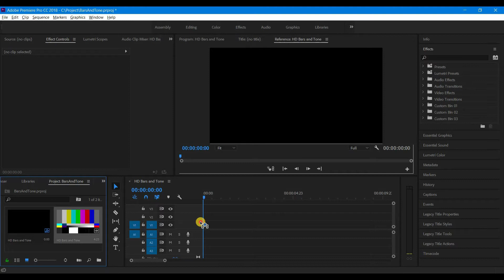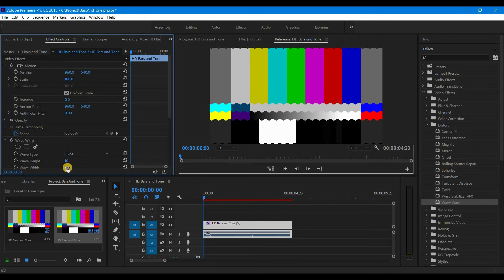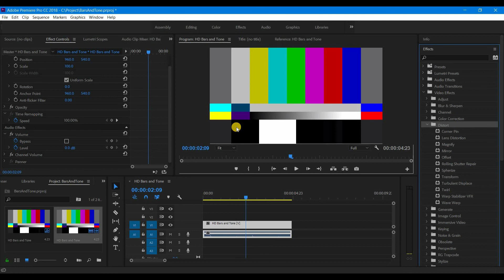How to create Bars and Tone & Glitch Effects - Adobe Premiere Pro CC Tutorial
Film students need to know about the editing process. Colorbars and tones are an industry standard.

This Adobe Premiere Pro Tutorial demonstrates how to create bars and tone media clips and how to apply Noise and grain, Corner Pin, Turbulent displace, Wave Wrap, Mosaic, Brush Stroke Effects.

It is simple to use but make sure to watch this tutorial to the end so you understand how to use bars an tone for your cinematic videos.